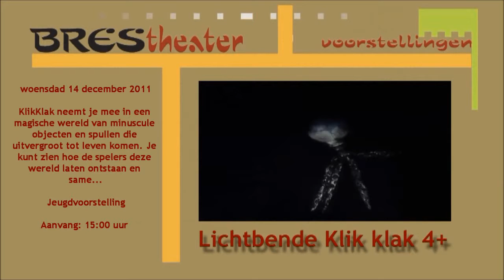Brestheater Brielle 14 december 2011 Lichtbende Klik klak 4+